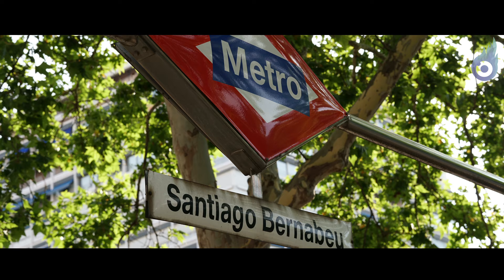Städtereise - Madrid 2019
Die 3. Station meiner Hola Espana Städtereise führte mich im Juli 2019 nach Madrid. Eine Stadt, die zu diesem Zeitpunkt ganz in den Regenbogenfarben "gekleidet" war. Man merkt sofort das man in der drittgrößten Stadt Europas unterwegs ist, aber auch hier wirken bei allem "Gewusel" auf den Straßen, die Spanier entspannt. Im Video gibt es einige Impressionen und mehr zu meiner Fotoreise findest Du hier in meinem Blog